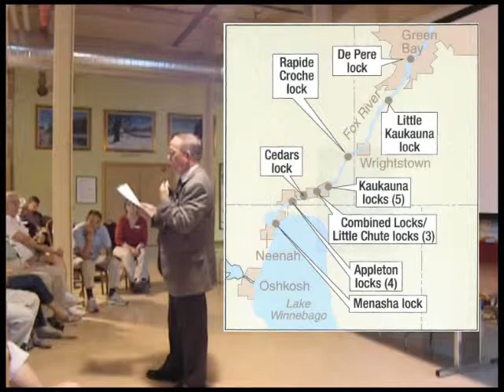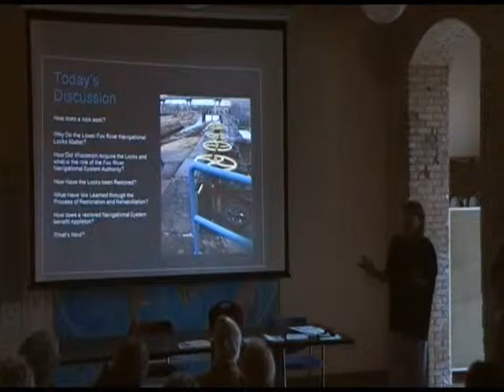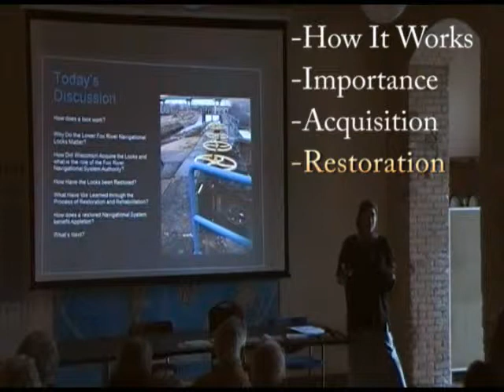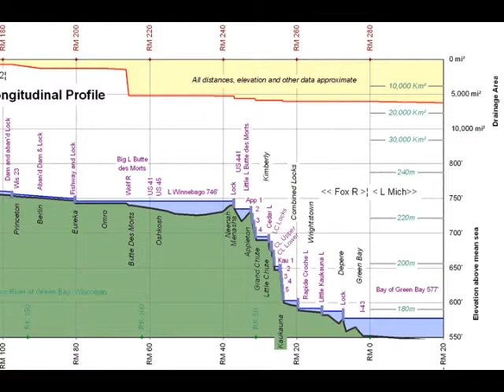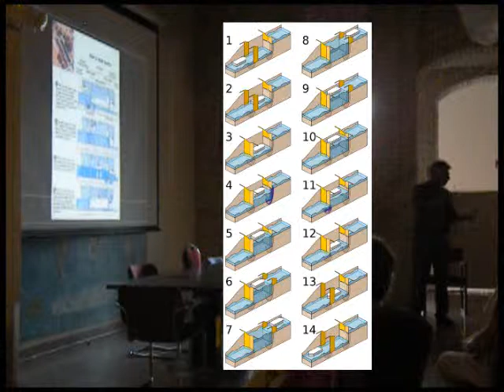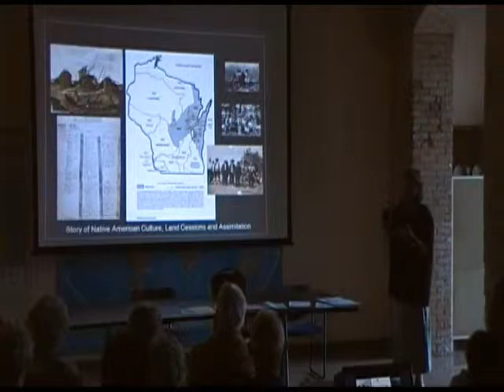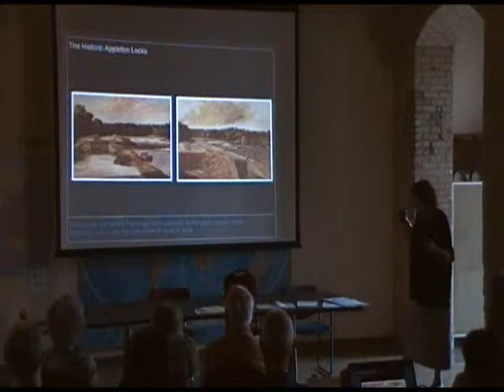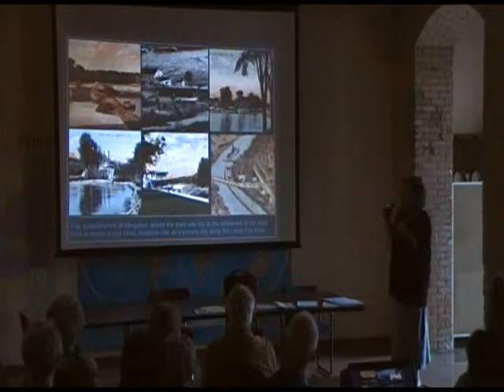Appleton's Lock System (1 of 5)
(1 of 5) Harlan Kiesow, Fox River Navigational System Authority and Anne Biebel, Cornerstone Preservation, discuss the history of Appleton's lock system at a meeting of the Appleton Historical Society on August 17th, 2011 in the Paper Discovery Center.